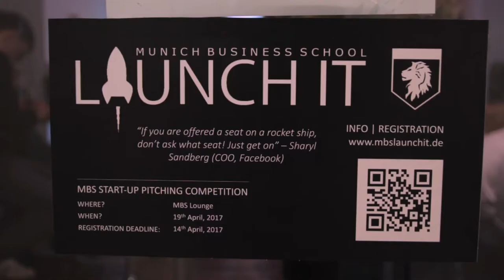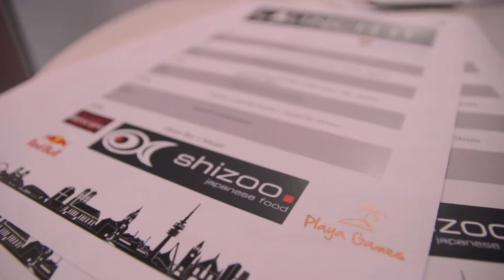MBS LaunchIt Student Idea Pitching Competition 2017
On the 19th of April, the MBS Lounge was the venue for the first ever MBS Start-up Pitching Competition MBS LAUNCHIT, organized by the Master Sports Business and Communication Event Management class. A total of seven groups of MBS students presented their business ideas in front of a jury comprising MBS professors Dr. Barbara Scheck, Dr. Todd Davey, Dr. Gottfried J. Schäffner and lecturer and founder of klarx, Florian Handschuh, as well as a supportive audience, which also had the power to vote.

More...